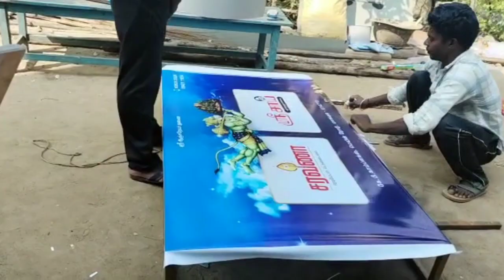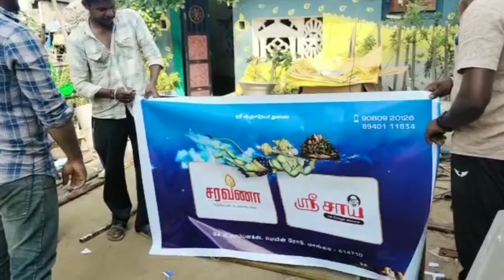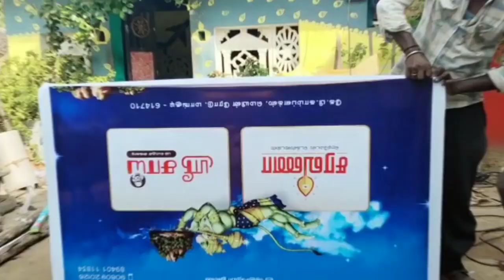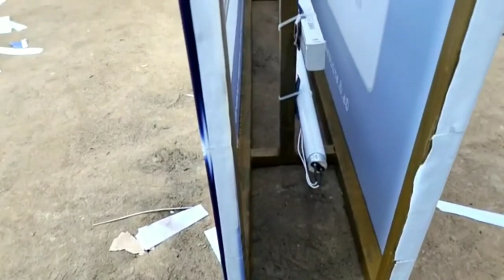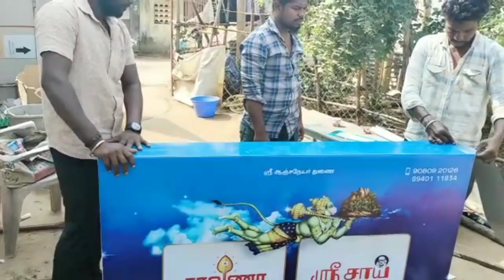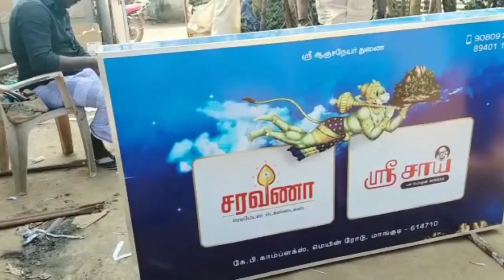Amazing 1 lighting flex board make /flex sign board/@Ttp creativity@ttp creativity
Lighting flex board@lighting singn flex board 5*3size@Ttp-creativity@Ttp-creativity @Ttp-creativity